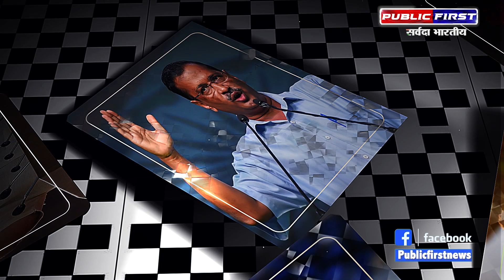SHIVPURI। नेताजी ने गजब ही स्टाईल से पैसे उगाने किये शुरु !!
About Channel: PUBLIC FIRST (Hindi News Channel) PUBLIC FIRST (पब्लिक फर्स्ट) भारत का सबसे विश्वसनीय हिन्दी न्यूज़ चैनल है, जो पॉलिटिक्स, बिज़नेस, खेल, बॉलीवुड और बहुत-से क्षेत्रों की ताज़ातरीन ख़बरें समूचे देश और दुनियाभर से आपके लिए लाता है. ख़बरों के अलावा PUBLIC FIRST ( पब्लिक फर्स्ट ) पर बड़ी राजनैतिक डिबेट्स, एक्सक्लूसिव इंटरव्यूज़, टॉक शोज़ भी चौबीसों घंटे लगातार चलते रहते हैं, जिनमें ढेरों भरोसेमंद जानकारी आप तक सभी प्लेटफॉर्मों - टीवी, इंटरनेट और मोबाइल - के ज़रिये पहुंचती है. PUBLIC FIRST ( पब्लिक फर्स्ट ) APP गूगल प्ले स्टोर पर भी उपलब्ध है और ये कई OTT Platforms पर भी देखा जा सकता है।.

💸  Support us :-
Accounts Details for Direct Transfer:

IFSC :- ICIC0006565
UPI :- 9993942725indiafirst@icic